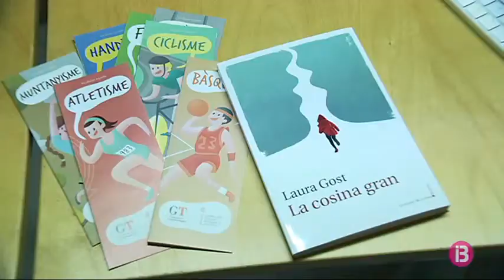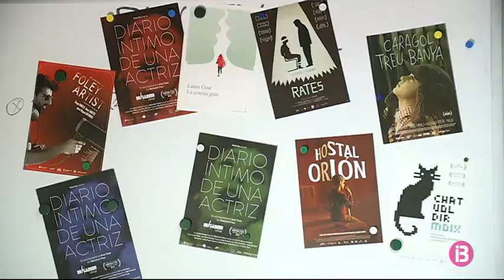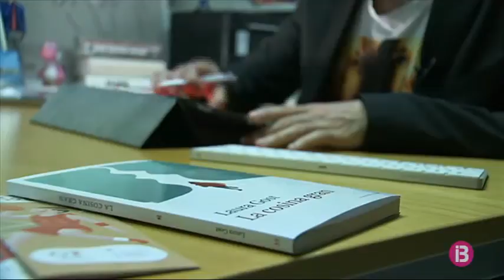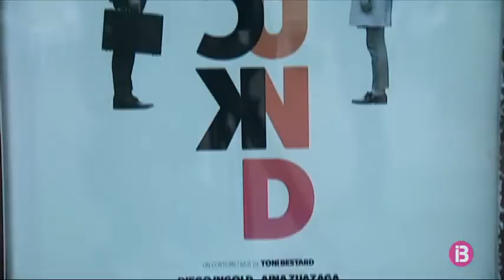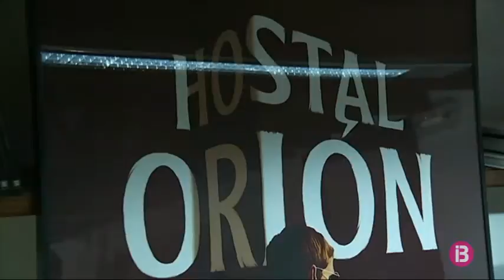Descobrim el dissenyador darrere el llibre ‘La cosina gran’ i ‘Woody and Woody’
Ángel Luque també ha firmat els cartells dels curtmetratges "Background" i "Hostal Orión"